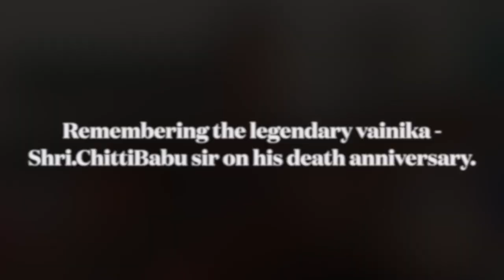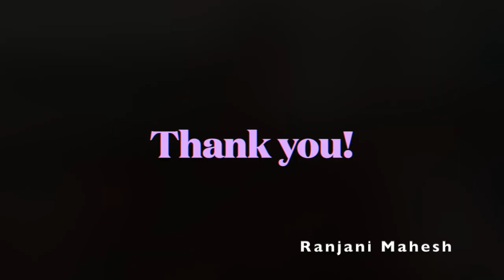Kommallo koila | Cuckoo song | Ranjani mahesh | Respects to Chitti babu sir | Maand | Veena song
This is my humble attempt to play the kommallo song on remembrance of Chitti babu sir on his death anniversary. Kindly let me know if you have any suggestions for improvement. My sincere thanks to my guru Shri.Phani Narayana Sir for teaching me this wonderful song and thanks to Shri.D.Srinivas sir for the inspiration to learn the song.

Song - Kommallo koala
Ragam - Maand
Thalam - kandajathi (5 beats)
Composer - Veena Legend Chitti babu

Please join my telegram (download app before clicking the link) group - Veena lovers for any updates on my zoom classes/workshops and to get to know other Veena Lovers :)

Movie songs tutorials

Classical songs (basics ) tutorial videos

Nottuswaram series

Movie songs covers - veena

Illayaraja hits on veena

Veena BGMS guess the song game

Smule covers with other singers